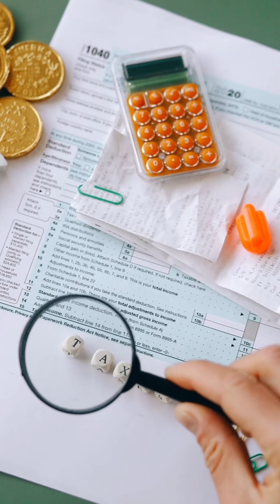대한민국 90~2010년대 불량식품 TOP 5